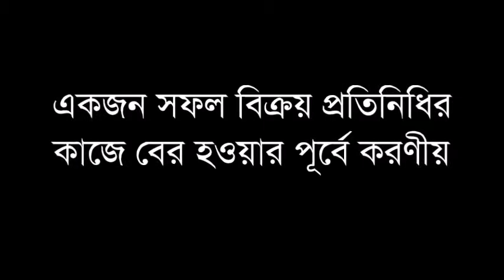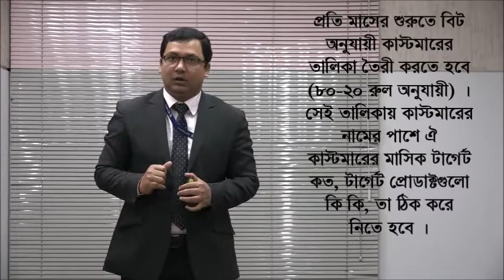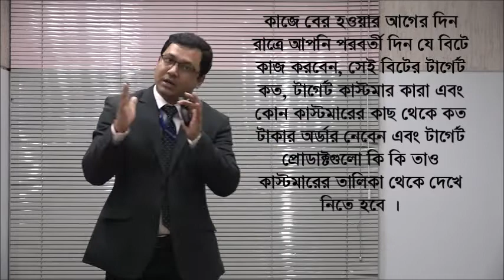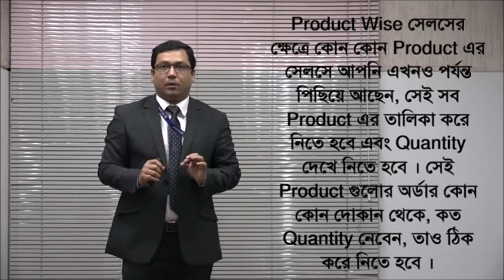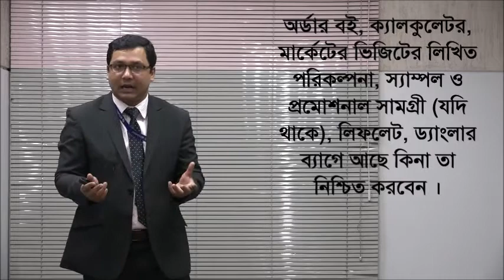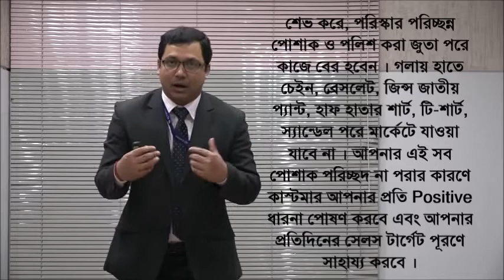The Activities of a Successful Sales Representative before going to Market